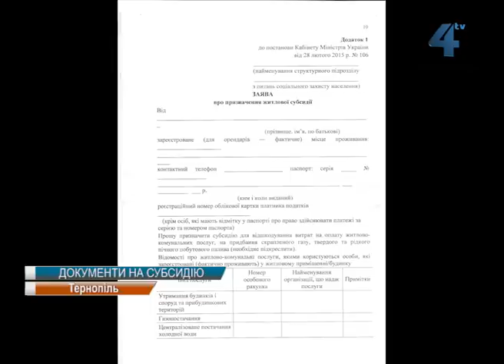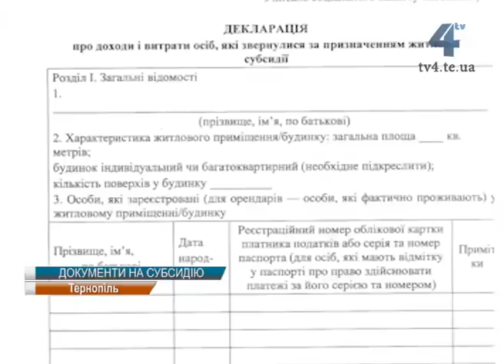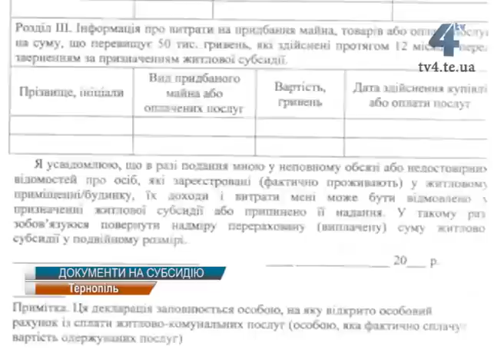Субсидію можна отримати, заповнивши лише два документи (приклад)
Субсидію можна отримати, заповнивши лише два документи: заяву і декларацію про доходи. Їх подавати має не обов'язково власник житла, а будь-хто із зареєстрованих у помешканні. Подати документи потрібно після 1 травня. У Тернополі їх необхідно приносити у ЖЕК або в управління соціальної політики.